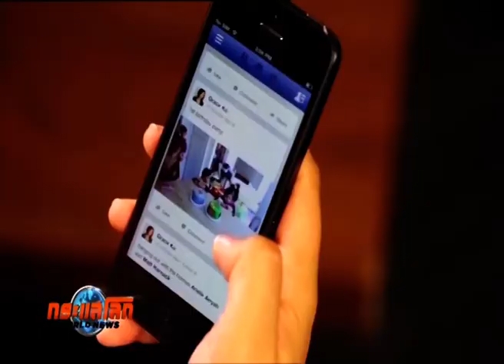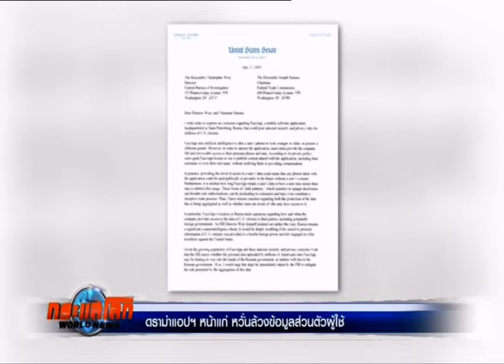◆★ 19JUL19 📎2 ข่าวต่างประเทศ ❝2019❞ 🌎 Abroad News 🌍 国外消息 🌏♟♟♟♟♜♞♝♛♚♝♞♜♟♟♟♟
Thanks 👏👨 คุณ คริสโตเฟอร์ ไรท์ 👏👨 คุณ สุผจญ กลิ่นสุวรรณ 🏆MONO29 📺 29🌷👍谢谢
🌍 ติดตามดูข่าวสดรายการ 🌎 World News ● กระแสโลก 🌏